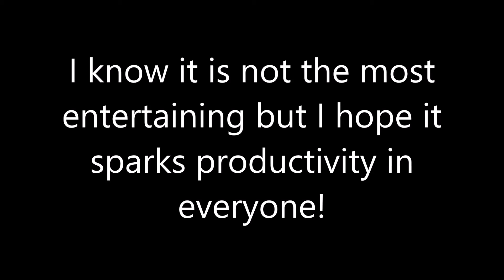Weekend In My Life l Following a To Do List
One of the youtubers I watch did a to do list on Instagram and I wanted to share how I did it. I am a big fan of to do lists since I was young and I had fun going back to it. I hope you guys enjoyed the video and I'll see you on my next one!